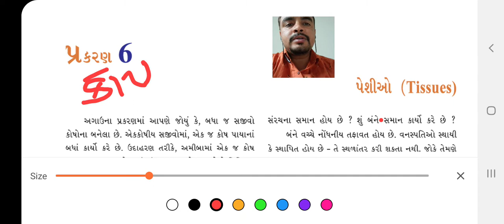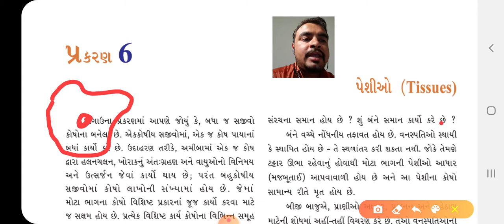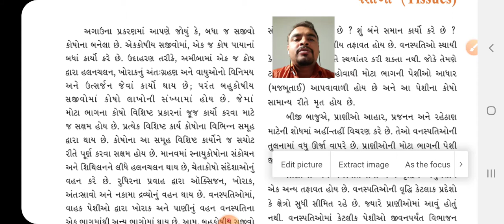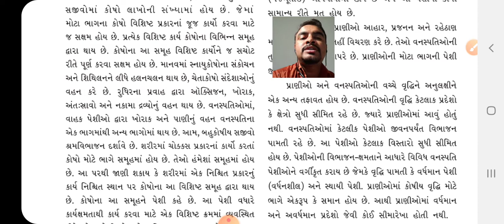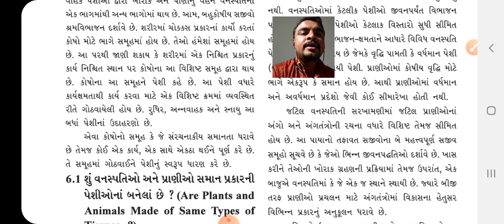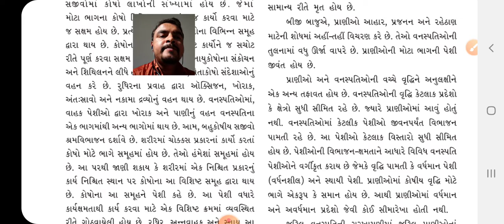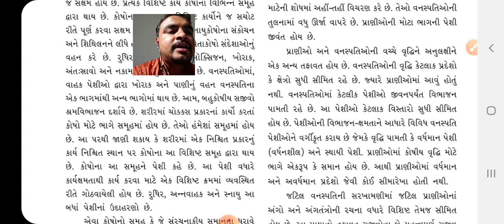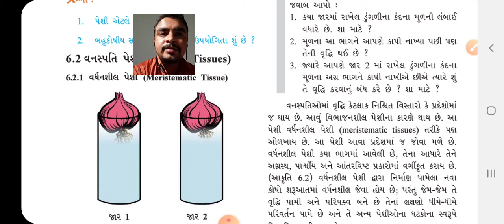ધો-9 વિજ્ઞાન પ્ર-6 પેશીઓ ભાગ-1